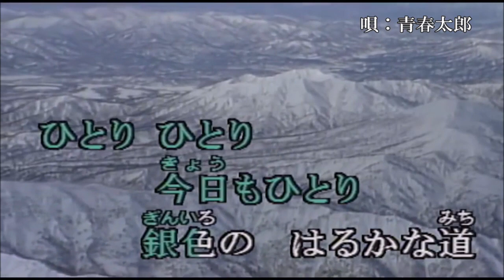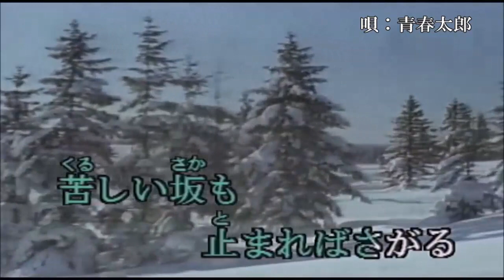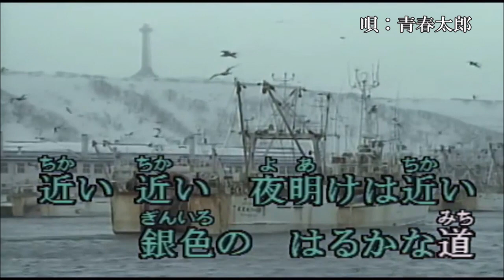174◆銀色の道（ダーク・ダックス）唄：青春太郎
ダーク・ダックスの『銀色の道』（1966年10月発売）を唄いました。(^^♪

NHKの歌番組から誕生した歌で、ザ・ピーナッツとの競作でした。息長く愛され唄われている名曲です。（2018年10月録音）

★カラオケ動画は、「KaraTube」さんのチャンネルからお借りしました。